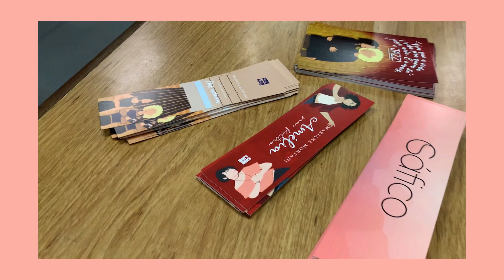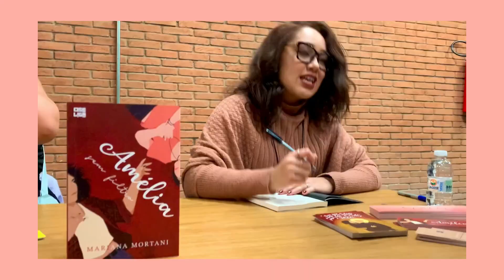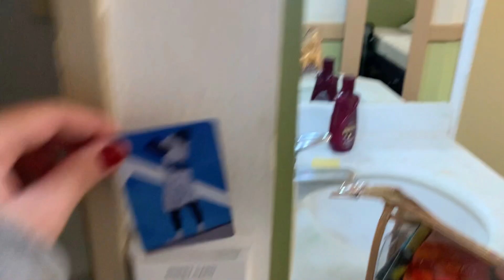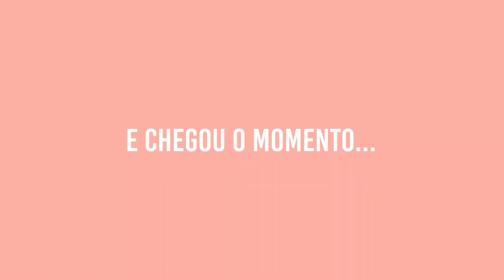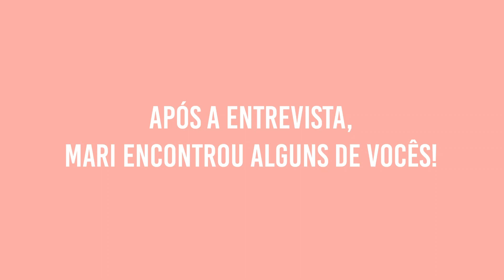ESSE VÍDEO É ESPECIAL! Mediei o bate-papo de Casey McQuiston na FLIPOP 2022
Fui para São Paulo, participar da FLIPOP a convite da @EditoraSeguinteOficial e da @seligaeditorial9012. Mediei o bate-papo de Casey McQuiston, autora de "Última Parada" e "Vermelho, Branco e Sangue Azul", e tive um final de semana super divertido ao lado de outros autores e pessoas especiais.・ Não esqueça de deixar o like e me contar o que achou nos comentários!

📕 Conheça meus livros publicados:
Elas Merecem
Amélia Sem Filtro